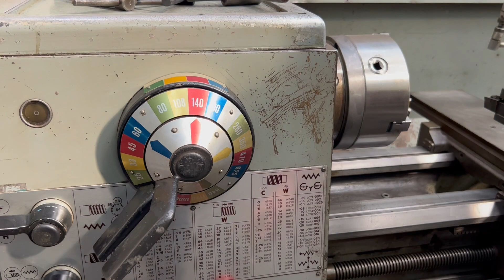Colchester Triumph 2000 lathe1250mm centres stock 2686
Colchester Triumph 2000, 390 mm swing o/bed (240 mm o/slide, 610 mm in gap) x 1270 mm centres. 55 mm spindle bore, 25-2000 rpm, mm and tpi threading, 3 &amp; 4 jaw chucks, fixed and travel steadies, face plate, quick change tool holder. 5.5 kW motor, approx weight 1300 kg. Section of sundry tooling Ex Govt machine.

Finance options available.